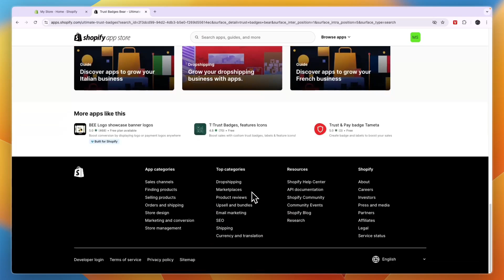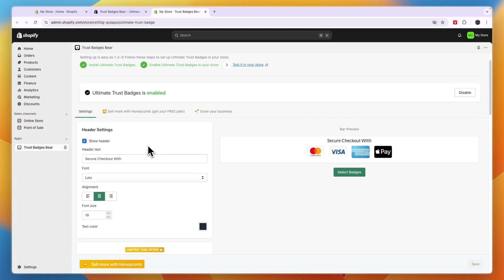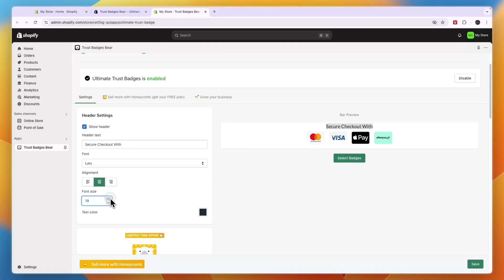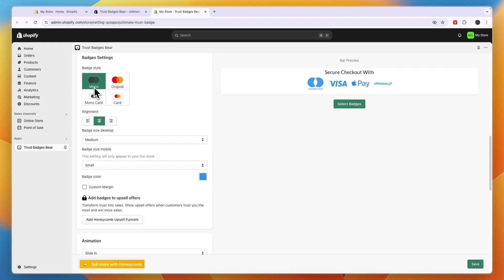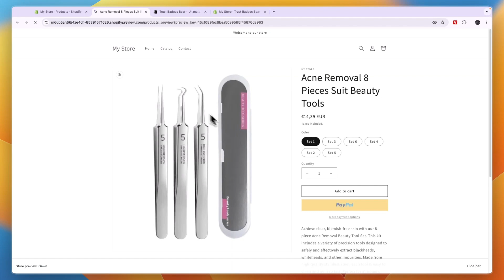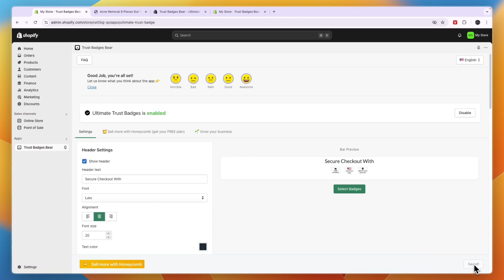How to Add Trust Badges to Shopify Product Page - Step by Step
In this video I'll show you how to Add Trust Badges to Shopify Product Page.